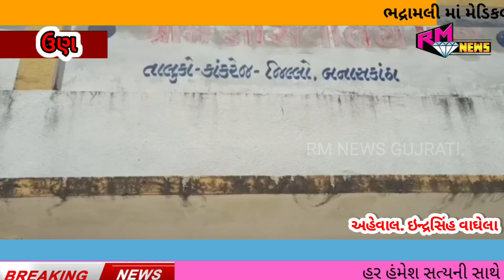કાંકરેજ તાલુકાના (જિલ્લા પંચાયત સીટ) ઉણ ગામમાં સ્વાગત સપ્તાહ કાર્યક્રમ....